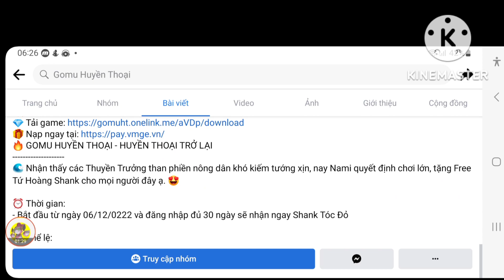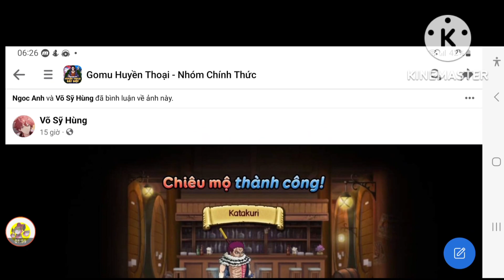Cập Nhật Quà Code Gomu Huyền Thoại Mới | Nhận Tứ Hoàng Shank Review 2 Acc Nông Dân Cực Chiến | ttbđ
1 like, 1 comment, 1 share là động lực giúp mình làm những vidieo tiếp theo!
Code Game:
GOMUHUYENTHOAI
GOMU888
GOMUVIP
IMPELDOWN
KHOBAUHUYENTHOAI